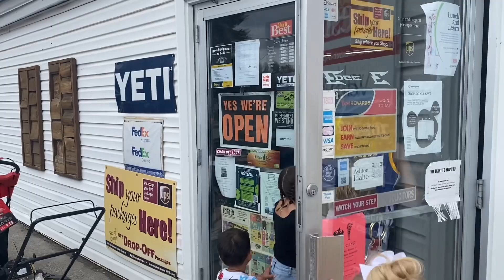USA TRIP Part 2